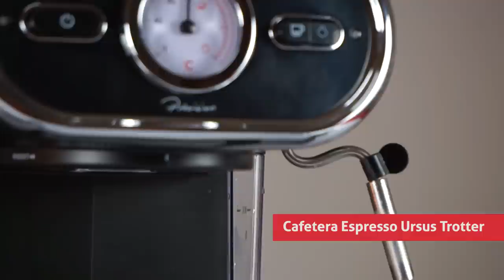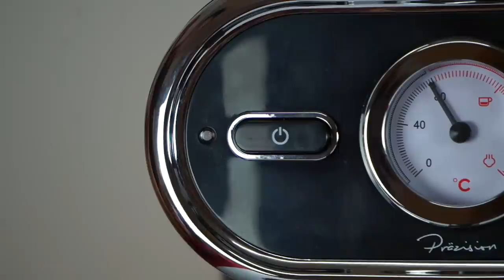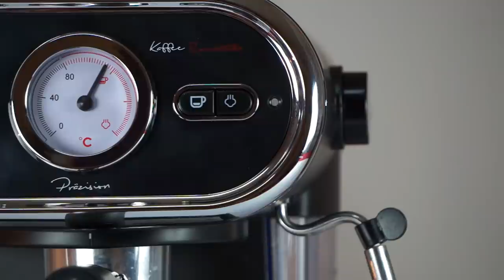Review Cafetera Espresso Ursus Trotter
No existe mejor receta que pasar el frío con un rico café hecho en casa. Esta semana Marcelo nos trae las increíbles funciones de la cafetera Espresso Ursus Trotter ¡Conócela en este review!